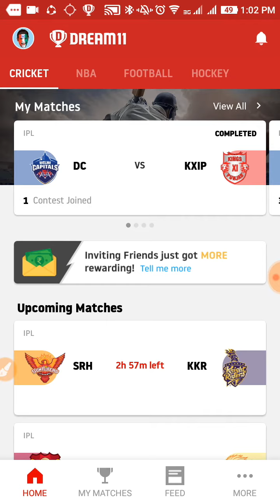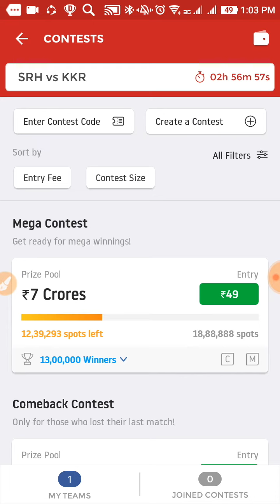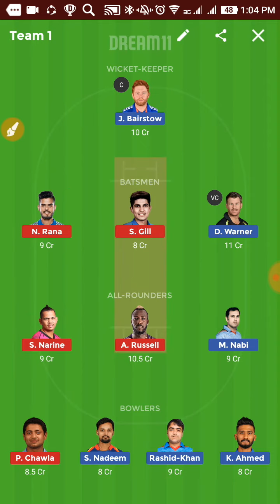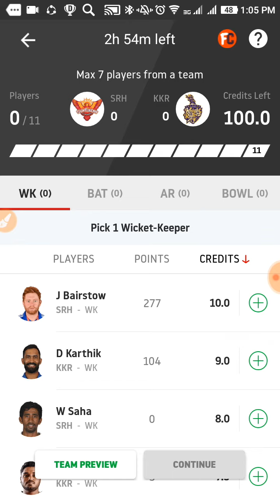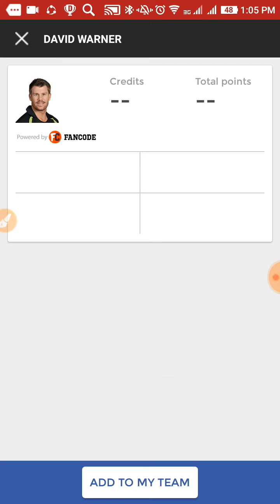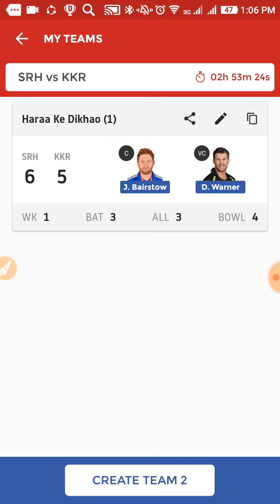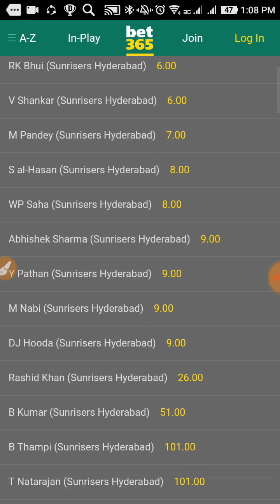IPL 2019, Match 38 – SRH vs KKR: Dream11 Fantasy Cricket Tips – Playing XI, Pitch Report & Injury Up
IPL 2019, Match 38 – SRH vs KKR: Dream11 Fantasy Cricket Tips – Playing XI, Pitch Report & Injury Update

Barring Andre Russell and a few sparks of brilliance from here and there, almost everything has gone wrong for the Kolkata Knight Riders (KKR) in their last four matches of this edition’s Indian Premier League (IPL). Last night, Dinesh Karthik lost to cellar dwellers Royal Challengers Bangalore (RCB) by 10 runs and are now needed to win most of their remaining matches in order to progress further.

Their next opponent is the Sunrisers Hyderabad (SRH), whom they beat at the Eden Gardens by six wickets, at the Rajiv Gandhi International Stadium in Hyderabad. On the contrary, the Sunrisers ceased their three-match losing streak, winning against the table-toppers Chennai Super Kings (CSK), devoid of stalwart MS Dhoni, at home and the Orange Army would another victory under their belt at home.

Match Details:

The 38th game of the IPL between SRH and KKR will be hosted by the RGI Stadium in Hyderabad.

The match starts at 04:00 PM local time (10:30 GMT).

The game will be live on Star Sports in India. (Live streaming on Hotstar).

Weather Conditions

The conditions at the start would be a tad hot with the temperature at the 37-degree Celsius mark. However, it would come down significantly and is expected to end at 32 degree Celsius. Humidity during the evening time won’t be a matter of concern.

Last five completed T20 matches: (Most recent- first)

Average first-innings score: 170.4 – 5 matches in 2019 IPL

Record of chasing teams: Won – 2, Lost – 3

Sunrisers Hyderabad – W, L, L, L, W

Kolkata Knight Riders – L, L, L, L, W

Pitch Condition/Report:

The pitch has been good for batting, but when the ball gets old, the track has shown signs of slowing down to a large extent. Spinners are most likely to come into play.

Probable Playing XI:

Sunrisers Hyderabad

David Warner, Jonny Bairstow (WK), Kane Williamson (C), Deepak Hooda, Yusuf Pathan, Vijay Shankar, Rashid Khan, Shahbaz Nadeem, Bhuvneshwar Kumar, Sandeep Sharma, Khaleel Ahmed

Bench: Ricky Bhui, Shreevats Goswami, Shakib Al Hasan, Basil Thampi, Billy Stanlake, T Natrajan, Wriddhiman Saha, Siddarth Kaul, Mohammad Nabi, Martin Guptill, Abhishek Sharma

Chris Lynn, Sunil Narine, Robin Uthappa, Nitish Rana, Dinesh Karthik (C & WK), Shubman Gill, Andre Russell, Piyush Chawla, KC Cariappa, Prasidh Krishna, Harry Gurney

Bench: Rinku Singh, Nikhil Naik, Sandeep Warrier, Yarra Prithviraj, Carlos Brathwaite, Joe Denly, Kuldeep Yadav, Lockie Ferguson, Matthew Kelly

Team News

(Will be updated when there’s some news)

Power Picks:

Uthappa vs SRH in Hyderabad: 5 inns 200 runs 40 average 1 fifty

Captain and Vice-Captain Selection:

Captain Options: Andre Russell, David Warner, Jonny Bairstow

Vice-Captain Options: Andre Russell, Sunil Narine, Nitish Rana

Suggested Playing XI No.1 for Head to Head/ Small Leagues:

Keeper – Jonny Bairstow

All-Rounders – Sunil Narine, Andre Russell (VC), Vijay Shankar

Bowlers – Prasidh Krishna, Rashid Khan, Khaleel Ahmed

Suggested Playing XI No.2 for Grand/Mega Leagues:

Keeper – Dinesh Karthik

Batsmen – Robin Uthappa, Chris Lynn (VC), Yusuf Pathan, David Warner, Kane Williamson (C)

All-Rounders – Andre Russell, Vijay Shankar

Bowlers – Piyush Chawla, Harry Gurney, Khaleel Ahmed

Expert Advice:

The Hyderabad pitch is a slow one, hence, Sunil Narine and Rashid Khan can play an important role.

Probable Winners:

The Sunrisers are likely to win the match.